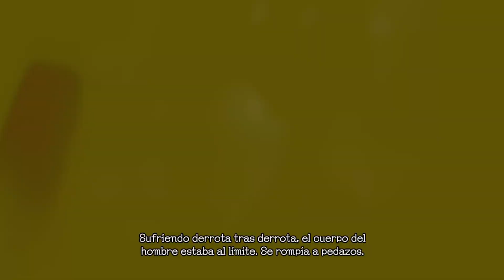⚔️DEVIL MAY CRY 5 - PC/PS4/XBOXONE - MISION 12 - Ep13 - Español